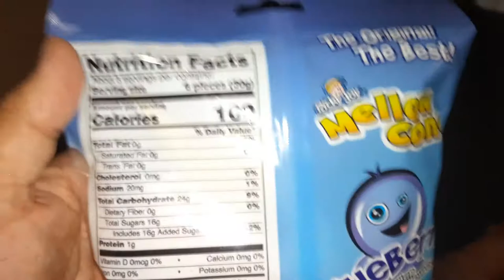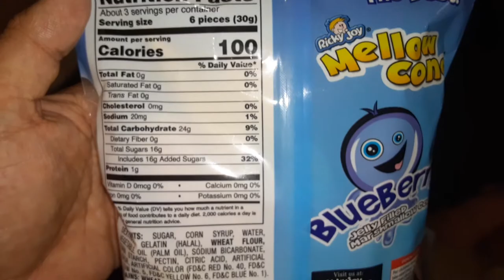Ricky joy yellow cone blueberry jelly filled marshmallow cones